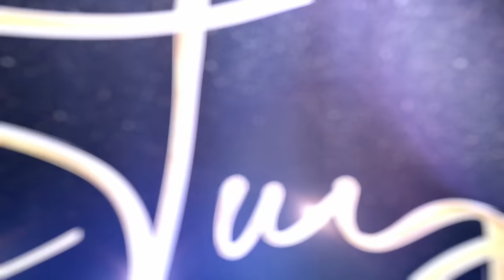MUSIC SERIES: CHUYỆN CỦA TUYẾT - EP2 (OFFICIAL VIDEO)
2:31 - Yêu Lại Từ Đầu
7:54 - Tình Khúc Muộn Màng
14:38 - Sau Này Nếu Có Yêu Ai
23:05 - Mong Manh Tình Về
28:34 - Đã Sai Từ Đầu
38:40 - Tiếng Pháo Tiễn Người

Series âm nhạc “CHUYỆN CỦA TUYẾT” do công ty MINH TUYẾT INCORPORATION và LP PRODUCTION phối hợp sản xuất được ra mắt vào 15/10/2023.

Chương trình với sự tham gia của MC Minh Xù, ca sĩ Johny Dũng.

Tập 1 - CHUYỆN CỦA TUYẾT được sự đồng hành của Phở Anh Vũ ((3200 Dufferin St, North York, ON M6A 3B2), Boma Resort Nha Trang (Đường Phạm Văn Đồng, Phường Vĩnh Hoà, TP Nha Trang); Nice Smile (39-41 Nguyễn Trường Tộ, Ba Đình, Hà Nội).